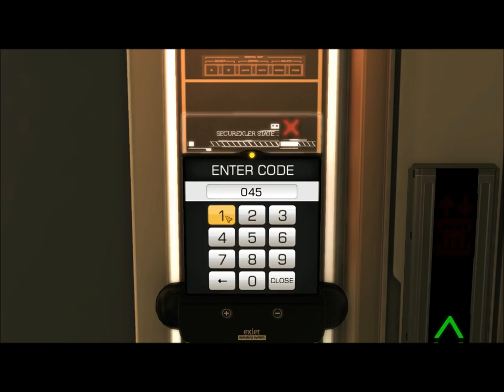Deus Ex: Human Revolution - Episode 1 - Starting Out (Megan, Jensen and 0451)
In the future (2027), where being physically and mentally augmented are the norm, Adam Jensen - the newly hired security director for Sarif Industries - is on a mission to track down the brutes that almost caused him to die, had he not been saved by the process of augmentation.